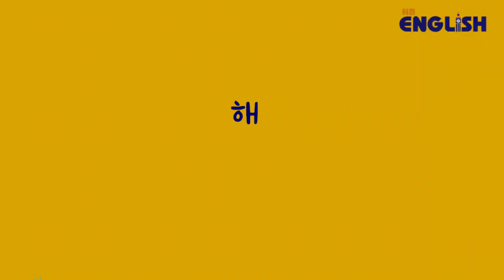해법영어교실 초등영어 저학년 3개월 기초완성반 (티저영상)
해법영어교실 저학년 3개월 기초완성반 티저

초등학교 저학년 모여라!!
3개월이면 영어가 트인다! 영어가 쉬워진다!
해법으로 드루와~ 영어로 놀아줄게